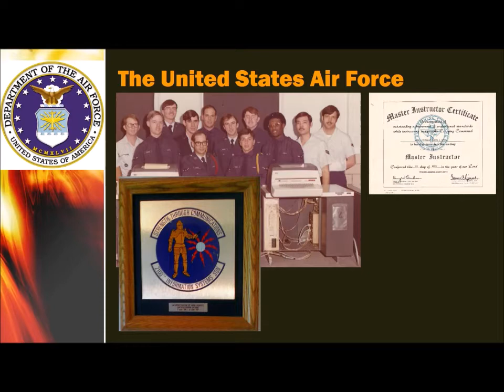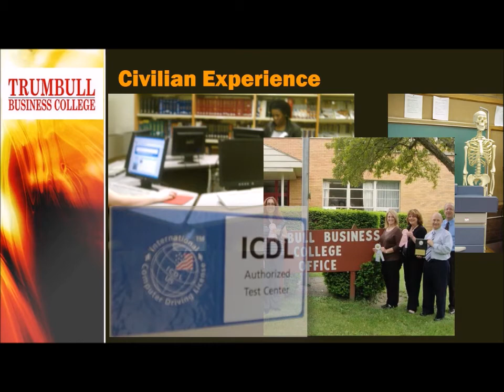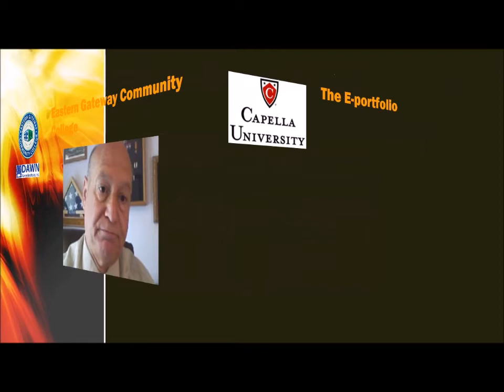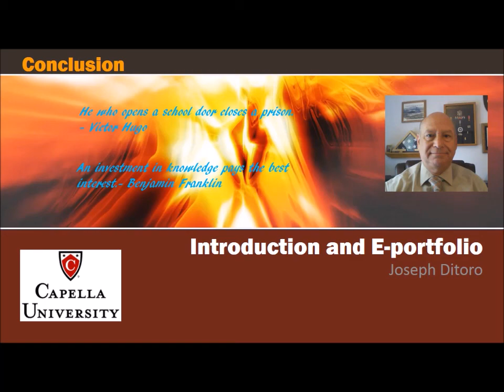Ditoro Eportfolio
A/V introduction to my Capella University EDD portfolio.